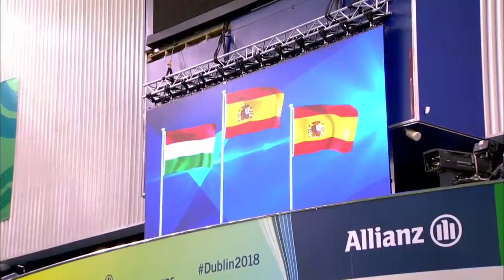Men's 200m Individual Medley SM6 Medal Ceremony | Dublin 2018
Medal ceremony of the Men's 200m Individual Medley SM6 at the 2018 World Para Swimming Allianz European Championships in Dublin, Republic of Ireland.

Results:

GOLD: Antoni Ponce Bertran (ESP)

SILVER: Bence Ivan (HUN)

BRONZE: David Sanchez Sierra (ESP)